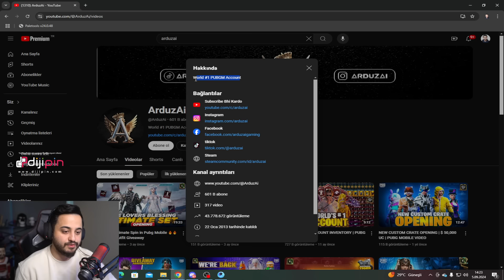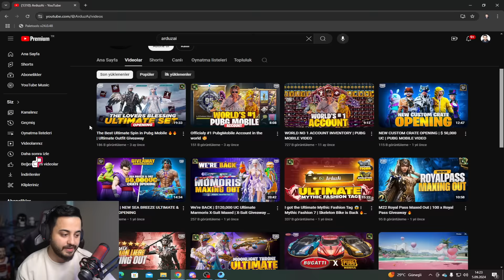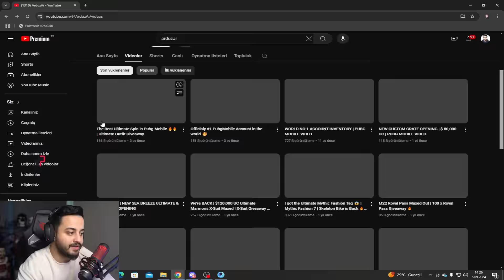OHA! KARŞIMIZA OYUNUN EN PAHALI HESABI ArduzAi GELDİ! 50 MİLYON DOLARLIK HESAP! PUBG Mobile